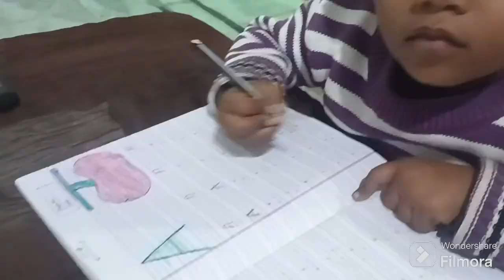ENGLISH WORKSHEET FOR PG CLASS || ENGLISH WORK FOR NURSERY || pre nursery English work